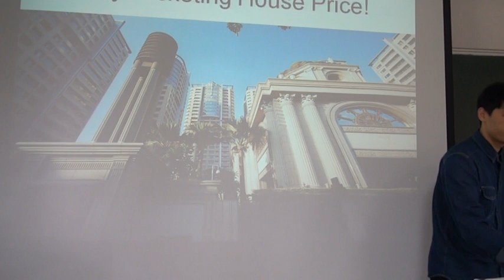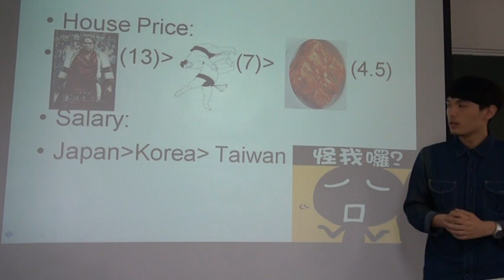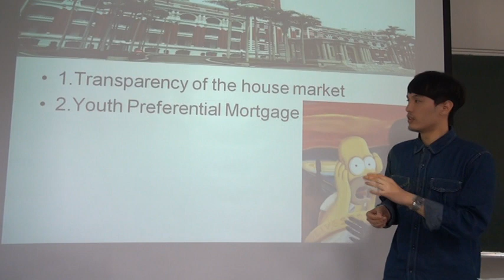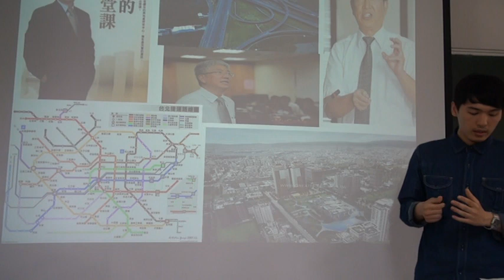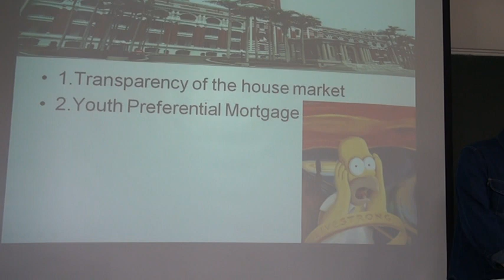Problem/Solution Speech: Graded Speech_Jase